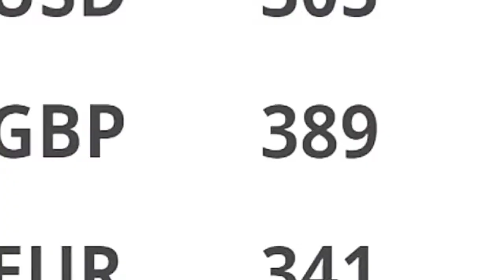Nigeria News Today: Buhari 2019 - War Brews Between Bola Tinubu And Okorocha (10/12/2017)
10/12/2017 - Here are the highlighted headlines from Nigeria News Today

Buhari 2019: Tinubu Crying More Than The Bereaved - Okorocha

Nigerian Army Speaks On Ambush And Injury Of Buratai By Boko Haram